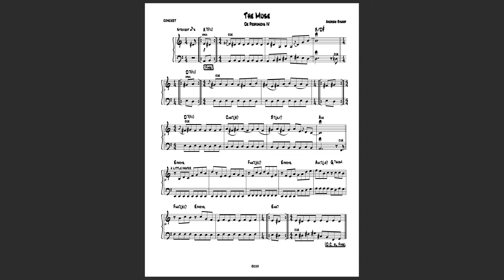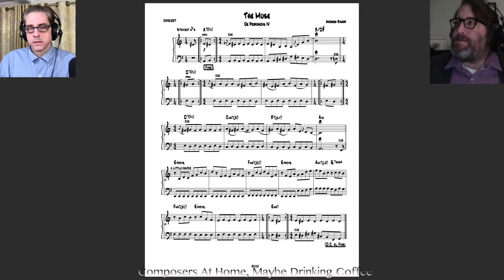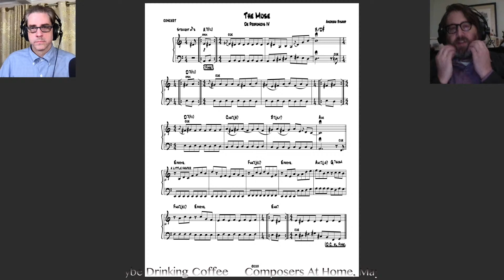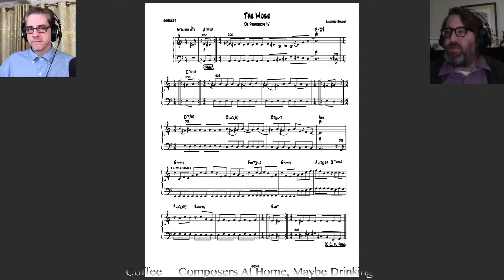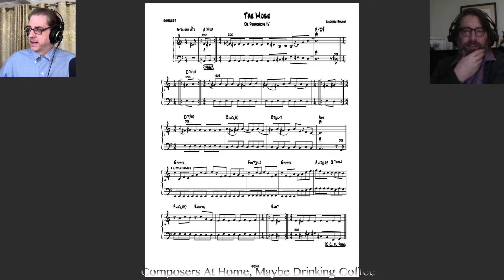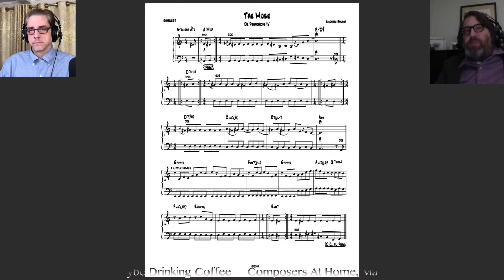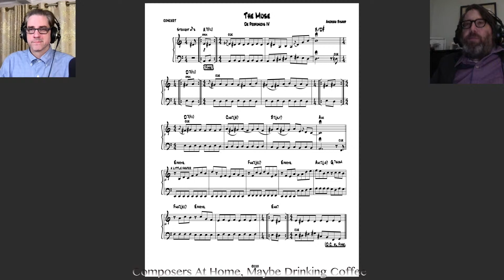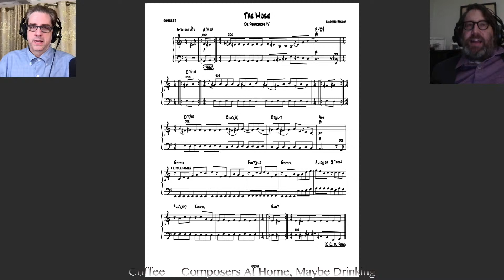S3 Episode #1: Andrew Bishop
Had a great time talking with my friend, composer and saxophonist Andrew Bishop from the University of Michigan. We chatted about his musical journey, his current work, and many more things.